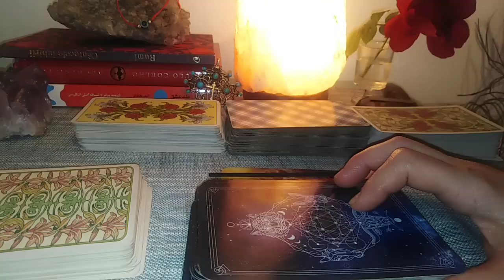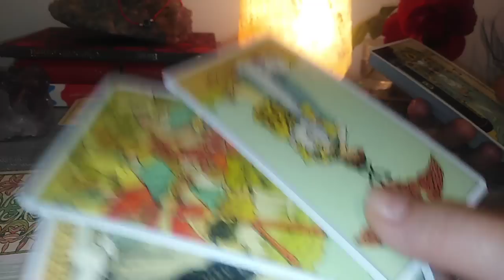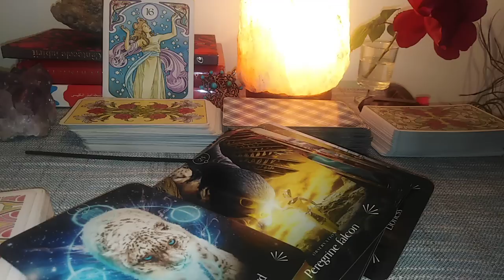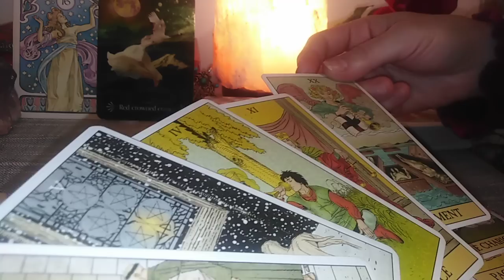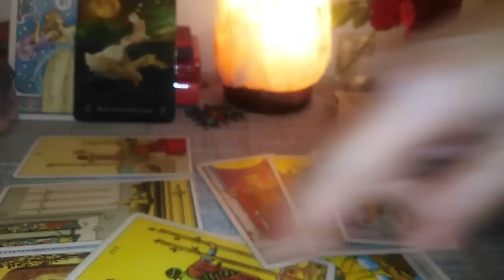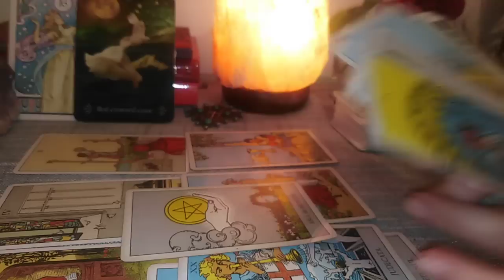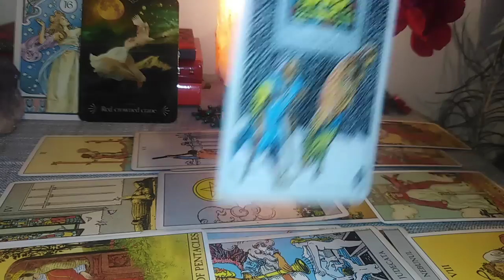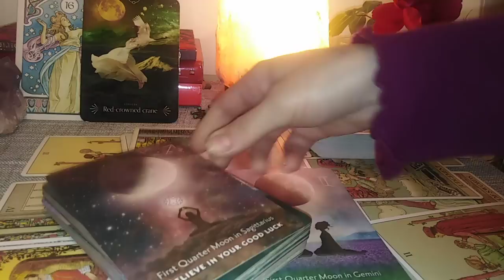TAUR -NOIEMBRIE 2022 - O TRANSFORMARE RADICALA PENTRU CEI CARE IES DIN ZONA DE CONFORT